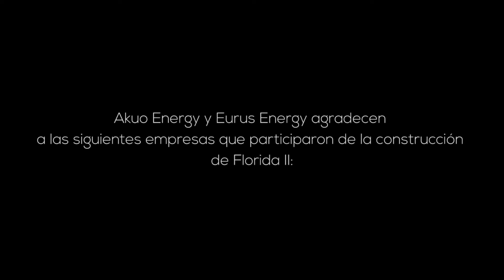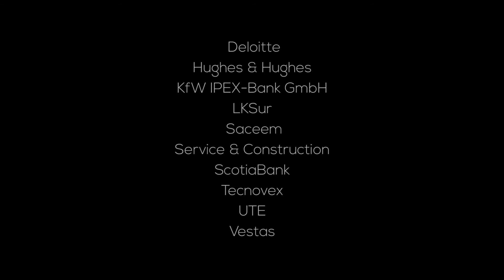Parc eolien Florida II en Uruguay // Florida II Wind Project in Uruguay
Mis en service en août 2016, est l’extension de Florida I. A eux deux, les deux projets totalisent 100 MW de capacité installée et représentent ainsi l’un des parcs les plus puissants du pays.

Florida II es la segunda etapa del Parque Eólico Florida, ubicado en Florida, Uruguay. Tiene 15 turbinas Vestas V117 y 50 MW de capacidad instalada.

Florida II is the second stage of Parque Eólico Florida, located in Florida, Uruguay. It has 15 Vestas V117 turbines and 50 MW of installed capacity.